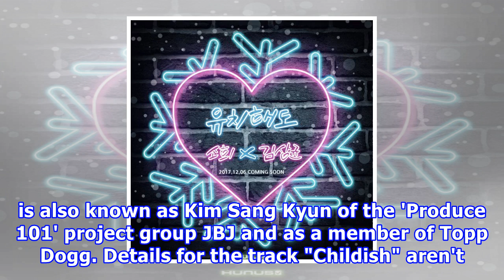Elris' kim so hee to collab with jbj's a-tom for upcoming winter song!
ELRIS' Kim So Hee to collab with JBJ's A-Tom for upcoming winter song! ELRIS' Kim So Hee has revealed her collaboration partner for her upcoming winter song is JBJ's A-Tom!SEE ALSO: Following a mysterious teaser, it's now been revealed Kim So Hee will be releasing a duet with A-Tom, who is also know...